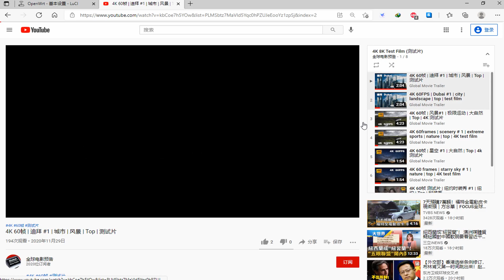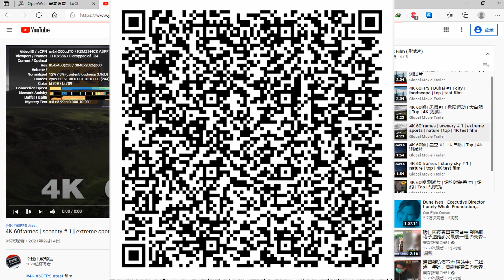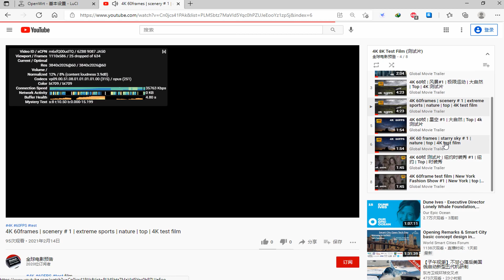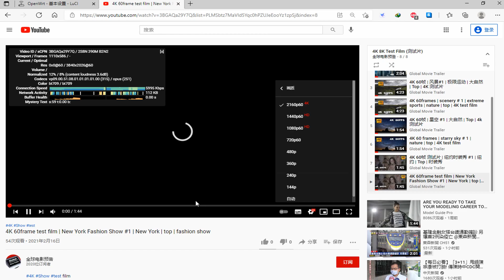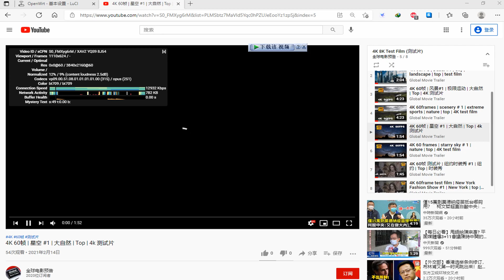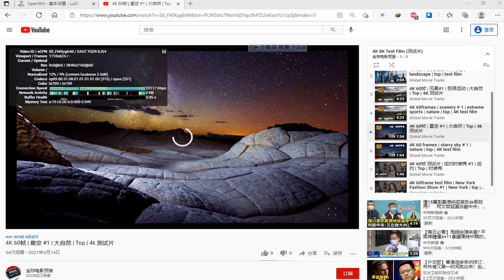付费节点免费分享 💞 234 惊！永不跑路的 V2Ray，秒开8k，唯一缺点是免费！ VPN！2021 NEW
vmess://ew0KICAidiI6ICIyIiwNCiAgInBzIjogIvCfh7jwn4es5paw5Yqg5Z2hIOKYhuKYhiAwMSDimIZBV1PimIYgIDEuMuWAjeeOhyIsDQogICJhZGQiOiAic2cuMDMuZGRuc3MudmlwIiwNCiAgInBvcnQiOiAiMTAwODYiLA0KICAiaWQiOiAiMWNlMjY4NTMtZWU5Ni0zODgxLTgwN2MtZDMyMmM4OTZjOTU0IiwNCiAgImFpZCI6ICIwIiwNCiAgInNjeSI6ICJhdXRvIiwNCiAgIm5ldCI6ICJ0Y3AiLA0KICAidHlwZSI6ICJub25lIiwNCiAgImhvc3QiOiAiIiwNCiAgInBhdGgiOiAiLyIsDQogICJ0bHMiOiAiIiwNCiAgInNuaSI6ICIiDQp9

vmess://ew0KICAidiI6ICIyIiwNCiAgInBzIjogIvCfh7rwn4e4576O5Zu9IOKYhuKYhiAwMSDimIZOVFTimIYgICAxLjLlgI3njociLA0KICAiYWRkIjogImhheC5ob3N0bWVldGluZ25vdy50ayIsDQogICJwb3J0IjogIjgwIiwNCiAgImlkIjogIjg2NjA2NzMzLWYwMTQtNDZkNS1lNWU0LThkYzRkOWZiNzdkMiIsDQogICJhaWQiOiAiMCIsDQogICJzY3kiOiAiYXV0byIsDQogICJuZXQiOiAid3MiLA0KICAidHlwZSI6ICJub25lIiwNCiAgImhvc3QiOiAiIiwNCiAgInBhdGgiOiAiL2FwaS92Mi9udWxsIiwNCiAgInRscyI6ICIiLA0KICAic25pIjogIiINCn0=

vmess://ew0KICAidiI6ICIyIiwNCiAgInBzIjogIvCfh7jwn4es5paw5Yqg5Z2hIOKYhuKYhiAwMiDimIZBV1PimIYgIDEuMuWAjeeOhyIsDQogICJhZGQiOiAic2cuMDEuZGRuc3MudmlwIiwNCiAgInBvcnQiOiAiMTAwODYiLA0KICAiaWQiOiAiMWNlMjY4NTMtZWU5Ni0zODgxLTgwN2MtZDMyMmM4OTZjOTU0IiwNCiAgImFpZCI6ICIwIiwNCiAgInNjeSI6ICJhdXRvIiwNCiAgIm5ldCI6ICJ0Y3AiLA0KICAidHlwZSI6ICJub25lIiwNCiAgImhvc3QiOiAiIiwNCiAgInBhdGgiOiAiLyIsDQogICJ0bHMiOiAiIiwNCiAgInNuaSI6ICIiDQp9

vmess://ew0KICAidiI6ICIyIiwNCiAgInBzIjogIvCfh7rwn4e4576O5Zu9IOKYhuKYhiAwMiDimIZOVFTimIYgICAxLjLlgI3njociLA0KICAiYWRkIjogIjE0My4xOTguMjM3LjIxNCIsDQogICJwb3J0IjogIjI3NDg5IiwNCiAgImlkIjogImQ3M2YwMjdiLTlhMzctNGU3OS1kZDI5LTNhMGQxZTFkYTEyOCIsDQogICJhaWQiOiAiMCIsDQogICJzY3kiOiAiYXV0byIsDQogICJuZXQiOiAid3MiLA0KICAidHlwZSI6ICJub25lIiwNCiAgImhvc3QiOiAiIiwNCiAgInBhdGgiOiAiLyIsDQogICJ0bHMiOiAiIiwNCiAgInNuaSI6ICIiDQp9

vmess://ew0KICAidiI6ICIyIiwNCiAgInBzIjogIvCfh7rwn4e4576O5Zu9IOKYhuKYhiAwMyDimIZOVFTimIYgICAxLjLlgI3njociLA0KICAiYWRkIjogIjQ1LjE0MS4xMDIuNTEiLA0KICAicG9ydCI6ICIzNTEyMyIsDQogICJpZCI6ICJkN2JiYmNhZC0wNjUzLTQyYTEtYjEwMS1kYjQ0NjI0NzA3YWEiLA0KICAiYWlkIjogIjAiLA0KICAic2N5IjogImF1dG8iLA0KICAibmV0IjogInRjcCIsDQogICJ0eXBlIjogIm5vbmUiLA0KICAiaG9zdCI6ICIiLA0KICAicGF0aCI6ICIvIiwNCiAgInRscyI6ICIiLA0KICAic25pIjogIiINCn0=

vmess://ew0KICAidiI6ICIyIiwNCiAgInBzIjogIvCfh7fwn4e65L+E572X5pavIOKYhuKYhiAgMDEg4piGQVdT4piGICAxLjLlgI3njociLA0KICAiYWRkIjogImFudGlnZndqcC50ayIsDQogICJwb3J0IjogIjQ0MyIsDQogICJpZCI6ICJmYjI5NGFiZC1kM2NjLTQ1MDQtOGQ0MC04NjZiNzYyMmNlNTkiLA0KICAiYWlkIjogIjAiLA0KICAic2N5IjogImF1dG8iLA0KICAibmV0IjogIndzIiwNCiAgInR5cGUiOiAibm9uZSIsDQogICJob3N0IjogIiIsDQogICJwYXRoIjogIi8xMTQ1MTQiLA0KICAidGxzIjogInRscyIsDQogICJzbmkiOiAiIg0KfQ==

vmess://ew0KICAidiI6ICIyIiwNCiAgInBzIjogIvCfh6zwn4en6Iux5Zu9IOKYhuKYhiAwMSDimIZHTU/imIYgIDEuMuWAjeeOhyIsDQogICJhZGQiOiAiMS50cmFuc2l0LnQucWpub2RlaXAueHl6IiwNCiAgInBvcnQiOiAiNDIwMDciLA0KICAiaWQiOiAiMTQzOTg4NmEtZWNiNS0zYmJmLWJjNjUtOGJmYjIzZDcyZWEwIiwNCiAgImFpZCI6ICI4IiwNCiAgInNjeSI6ICJhdXRvIiwNCiAgIm5ldCI6ICJ3cyIsDQogICJ0eXBlIjogIm5vbmUiLA0KICAiaG9zdCI6ICJ1c2EwNS5jc3d0dy54eXoiLA0KICAicGF0aCI6ICIvSEd6MloiLA0KICAidGxzIjogInRscyIsDQogICJzbmkiOiAiIg0KfQ==

►备用节点

vmess://ew0KICAidiI6ICIyIiwNCiAgInBzIjogIvCfh6zwn4en6Iux5Zu9IOKYhuKYhiAwMiDimIZHTU/imIYgIDEuMuWAjeeOhyIsDQogICJhZGQiOiAiNDYuMTAxLjI4Ljk4IiwNCiAgInBvcnQiOiAiMTIyMjIiLA0KICAiaWQiOiAiNmFlMmU5OTQtMjAxOC00ZjlmLWE1YmItNDYzOWMxNGJhMDVmIiwNCiAgImFpZCI6ICIxIiwNCiAgInNjeSI6ICJhdXRvIiwNCiAgIm5ldCI6ICJ3cyIsDQogICJ0eXBlIjogIm5vbmUiLA0KICAiaG9zdCI6ICJ0Lm1lL3ZwbmhhdCIsDQogICJwYXRoIjogIi8iLA0KICAidGxzIjogIiIsDQogICJzbmkiOiAiIg0KfQ==

vmess://ew0KICAidiI6ICIyIiwNCiAgInBzIjogIvCfh7jwn4es5paw5Yqg5Z2hIOKYhuKYhiAwMyDimIZBV1PimIYgIDEuMuWAjeeOhyIsDQogICJhZGQiOiAiMTIyLjE5Mi4xODkuOCIsDQogICJwb3J0IjogIjE5NzA3IiwNCiAgImlkIjogImMwZjRkMjZmLWI4NzAtM2IwZC1hNzdlLTE3ODZmY2Y1MmU1MCIsDQogICJhaWQiOiAiMSIsDQogICJzY3kiOiAiYXV0byIsDQogICJuZXQiOiAid3MiLA0KICAidHlwZSI6ICJub25lIiwNCiAgImhvc3QiOiAidC5tZS92cG5oYXQiLA0KICAicGF0aCI6ICIvZG93bmxvYWQiLA0KICAidGxzIjogIiIsDQogICJzbmkiOiAiIg0KfQ==